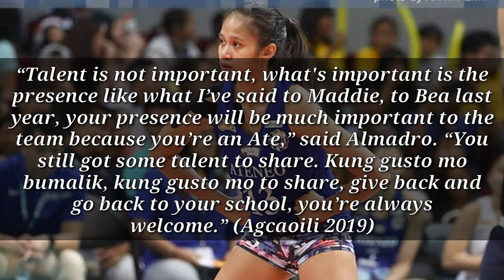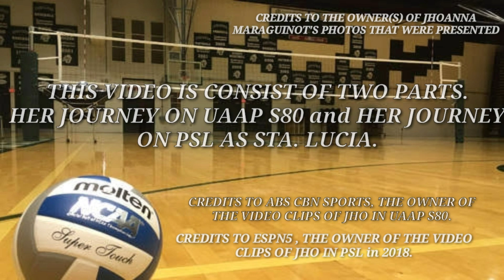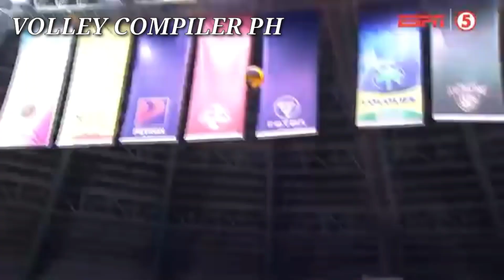TOP 10 SPIKES OF JHOANNA MARAGUINOT | BABALIK NGA BA SA SEASON 82 ? | PSL and UAAP JOURNEY 💯🏐👏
Jhoana Maraguinot was born in Philippines on January 25, 1996. Spiker and championship volleyball player for Ateneo de Manila University. She has twice won the UAAP championship. ... She is one of the Richest Volleyball Player who was born in Philippines. 💙🦅

Maraguinot, who skipped the previous UAAP season after graduating college, expressed that she is open to exhaust her final playing year and rejoin the Lady Eagles. (Agcaoili 2019) 💯🦅

Jho Maraguinot is preparing and getting ready to a possible final dance with the Ateneo de Manila University Lady Eagles as she is about to use her Last Playing Year. 👏😯

ATENEO head coach Oliver Almadro would love to have Jho Maraguinot back and lead the young Lady Eagles in the UAAP Season 82 women’s volleyball tournament next year. (Agcaoili 2019)🏐🦅

“I’ve been always telling Jho na if she wants to help, she will always be welcome,” said Almadro on the possibe comeback of Maraguinot. (Agcaoili 2019)

“Talent is not important, what's important is the presence like what I’ve said to Maddie, to Bea last year, your presence will be much important to the team because you’re an Ate,” said Almadro. “You still got some talent to share. Kung gusto mo bumalik, kung gusto mo to share, give back and go back to your school, you’re always welcome.” (Agcaoili 2019) 😯🔥

This Video will expose how Jhoanna Maraguinot played before since her last games in the UAAP Season 80, and her unpredictable performance on PSL as Sta. Lucia. 🦅👏

Credits to the ABS-CBN SPORTS, the owner of the flashed video clips that were used in Jhoanna's highlights in her UAAP days, and to ESPN5, the owner of Jhoanna's Highlights in her journey in PSL as Sta. Lucia. 📽🙏